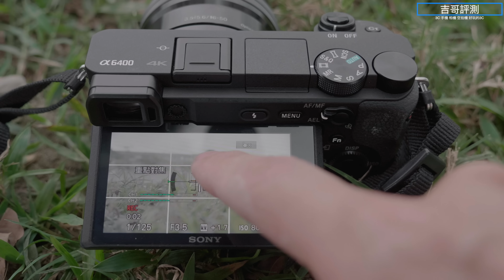錄影雙雄 SONY A6400 VS GH5 錄影 穩定 果凍效應 使用比較 評測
拍影片遇到陰天 都灰灰的 很可惜！
不過也可以順便試試陰天拍攝的效果！
大家看看囉！